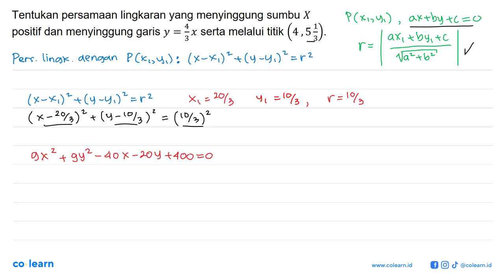Tentukan persamaan lingkaran yang menyinggung sumbu X positif dan 4 menyinggung garis y x serta m...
Tentukan persamaan lingkaran yang menyinggung sumbu X positif dan 4 menyinggung garis y x serta melalui 3 3). titik 4,5 3_

Topik atau Materi: Persamaan Lingkaran - Persamaan Lingkaran dan Irisan Dua Lingkaran - GEOMETRI ANALITIK - Matematika Kelas 11 SMA -

00:00 : Bedah Soal
01:00 : Konsep, rumus dan pengertian Persamaan Lingkaran
01:18 : Langkah penyelesaian soal
03:41 : Jawaban akhir
04:11 : Penutup